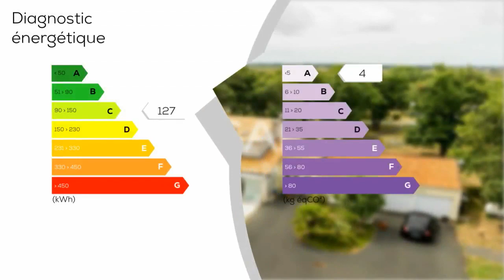A vendre - Maison/villa - L' EGUILLE (17600) - 12 pièces - 390m²